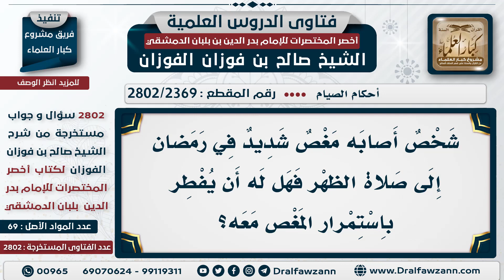[2369 -2802] من يعاني من المغص المعوي في نهار رمضان، هل له أن يفطر؟ - الشيخ صالح الفوزان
السؤال: شخص أصابه مغص شديد في رمضان إلى صلاة الظهر فهل له أن يفطر في استمرار المغص معه؟
الجَوَابُ: نعم إذا كان إفطاره يدفع عنه المغص ويعالج المغص يُفطر؛ لأنه مريض.

للاشتراك في قناة الشيخ صالح الفوزان
سؤال وجواب من شرح أخصر المختصرات ( 2802 ) مقطع

للاستفسار والإقتراحات والدعم
رئيس الفريق
لمشروع كبار العلماء